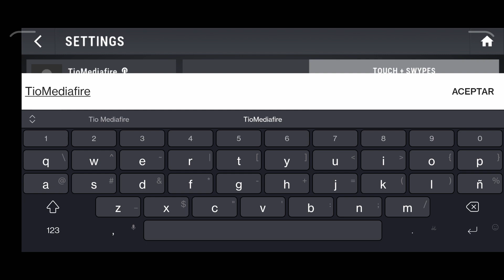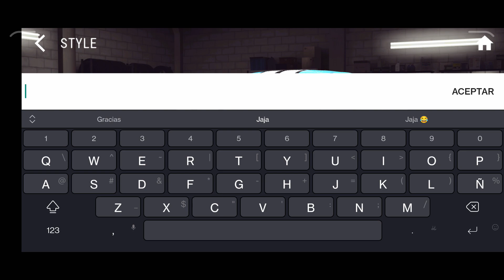Excelentes graficos | SRGT Gameplay